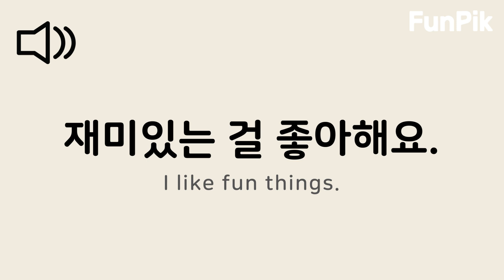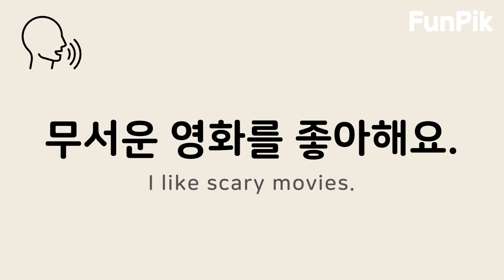Korean Speaking Practice: Introduction (#5)ㅣ한국어 말하기 연습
Hello, everyone!
Do you want to speak Korean?
Then start with simple sentences!
Let's go with FunPik!

More questions will be available in the upcoming FunPik 2.0.